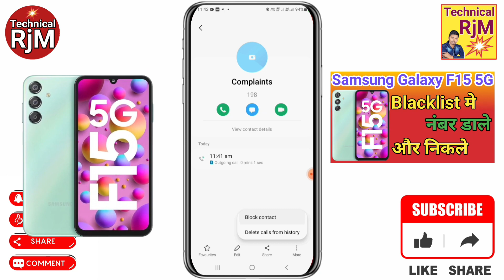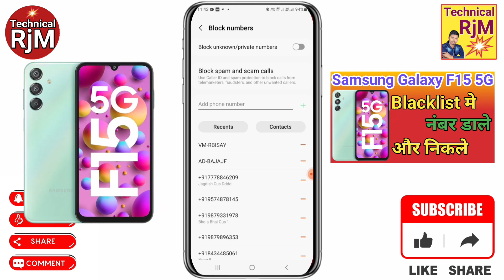Samsung Galaxy F15 5G blacklist setting Samsung Galaxy F15 5G Blacklist Me Kaise Dale blacklist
About Video.Samsung Galaxy F15 5G blacklist setting Samsung Galaxy F15 5G Blacklist Me Kaise Dale blacklist me se Number ko kaise Nikale Samsung Galaxy F15 5G

Queries Solved
Samsung Galaxy F15 5G,
Samsung Galaxy F15 5G Blacklist,
Samsung Galaxy F15 5G how to call blacklist number,
Samsung Galaxy F15 5G block list number remove,
Samsung Galaxy F15 5G blacklist number unblock,
Samsung Galaxy F15 5G Blacklist Me Kaise Dale,
Samsung Galaxy F15 5G blacklist me number kaise dale,
Samsung Galaxy F15 5G call blacklist setting,
Samsung Galaxy F15 5G block number ko unblock kaise kare,
Samsung Galaxy F15 5G call blacklist unknown number,
How To Remove Number Blacklist In Samsung Galaxy F15 5G,